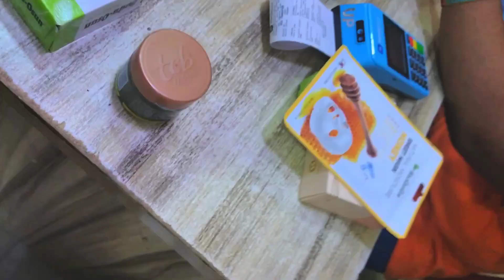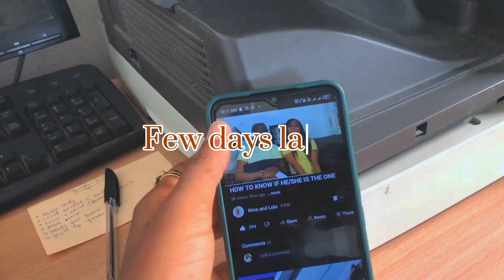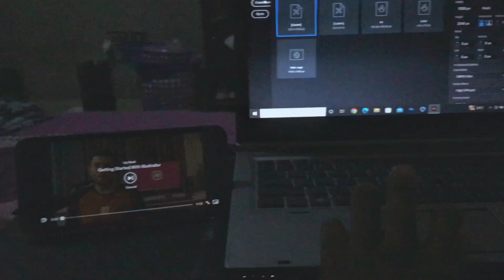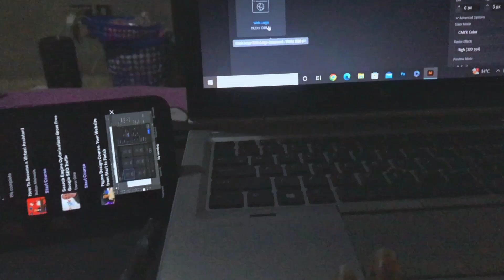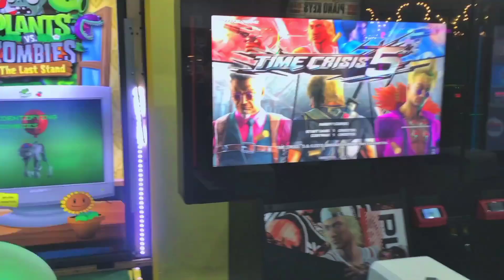Days in my life | living alone | life as an introvert in Nigeria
In this vlog, I shared days in my life living alone in Nigeria as an introvert.

This vlog was literally all over the place, I  grocery shopping for the weekend & I wrapped it up by spending quality time with my sisters
It's up now & I sincerely hope you enjoy watching.